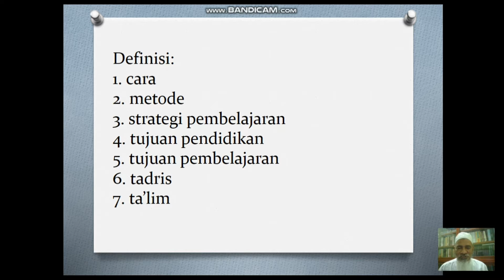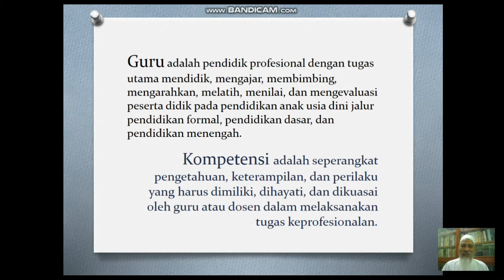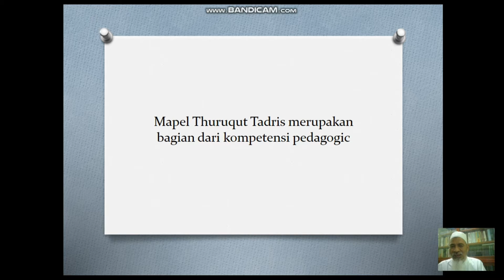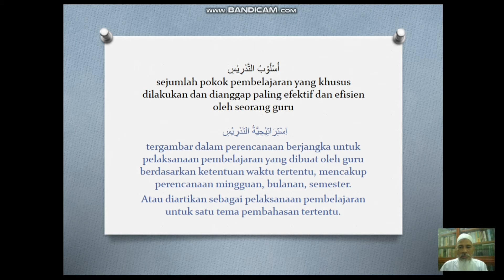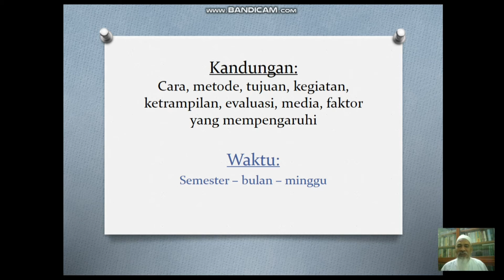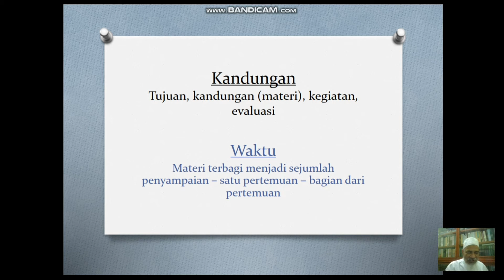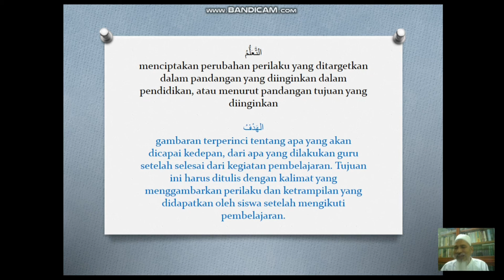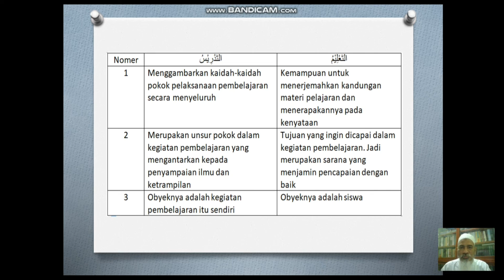BELAJAR ONLINE | THURUQUT TADRIIS (Pertemuan 1)